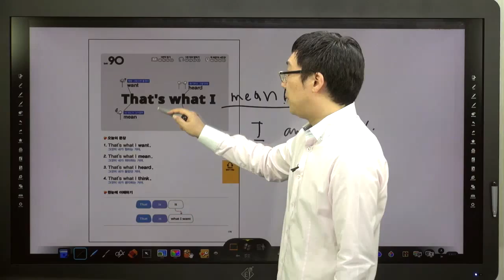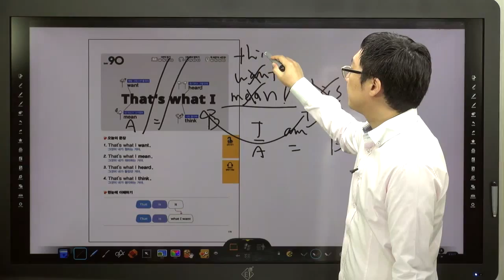쉬운 패턴의 힘-90